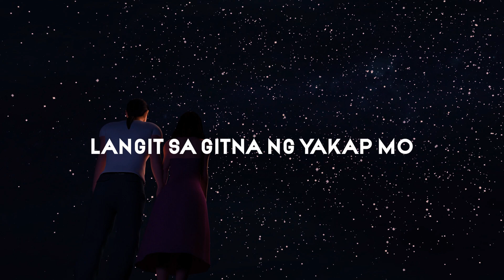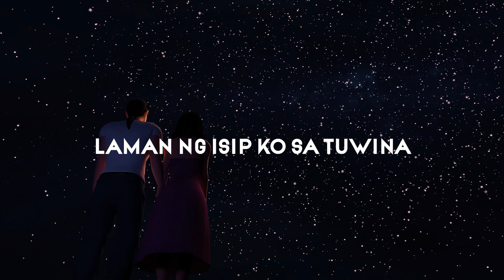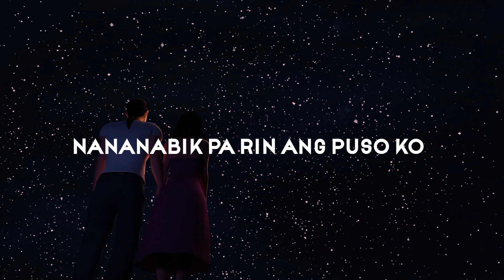P.O.T. - Panaginip (Lyric Video)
COMPOSER / LYRICIST: KARL ROY, HARLEY ALARCON, IAN UMALI